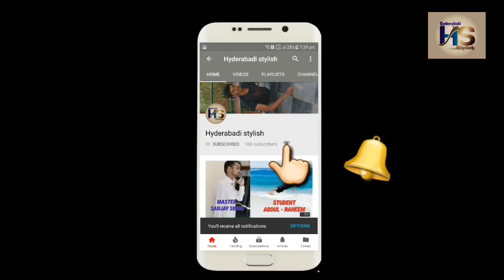Hyderabadi Pan Shop V/S Aashiqui #1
Plz This Is My Master Ansar Ali